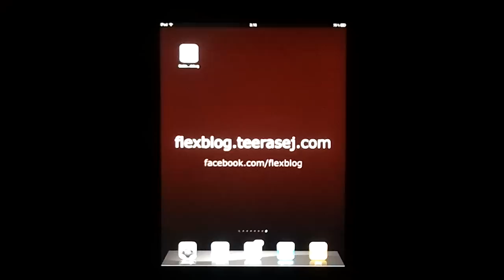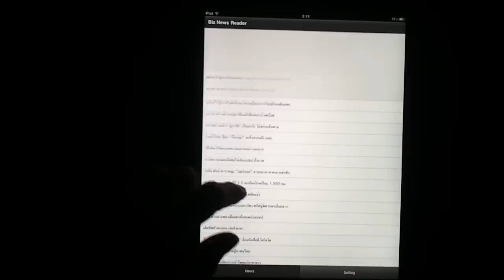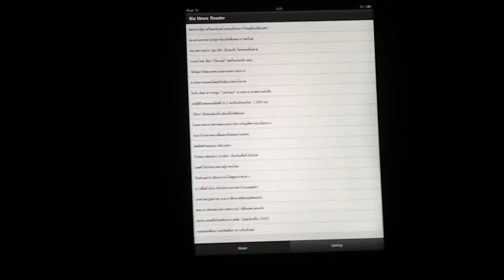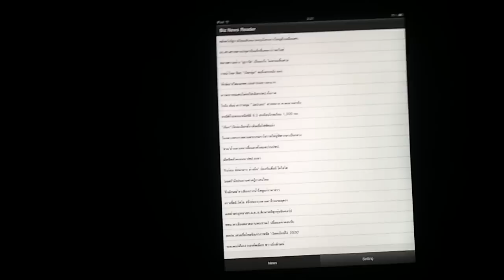[Thai] Flash Application on iOS: Performance and experience demo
หลังจากเพิ่งได้เครื่องมือใหม่สุดๆ อย่าง Adobe Flash Builder 4.5.1 และ Adobe AIR 2.7 ผมก็รีบทดลองสร้าง Flash Application ลง iOS โดยพลัน เพื่อ demo ประสิทธิภาพและการใช้งานบน Apple Device กันให้อย่างเร็วเลยครับ

คลิกที่นี่ เพื่อฝึกอบรมใช้ Adobe Dreamweaver CS6 และออกแบบ Responsive Website สำหรับ PC, Tablet, และ Mobile
วันที่ 1-2 มิถุนายนนี้ รับจำนวนจำกัด
-- Consult and training on Adobe Flash Platform --
Teerasej Jiraphatchandej